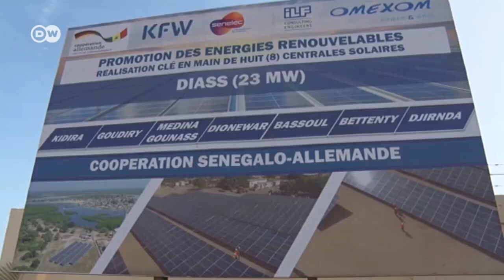Kansela wa Ujerumani afanya ziara yake ya kwanza barani Afrika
Olaf Scholz ameahidi msaada kwa nchi za Afrika zilizoathiriwa na uhaba wa chakula unaoikumba dunia nzima kutokana na vita vya Ukraine. Kansela wa Ujerumani anafanya ziara yake ya kwanza katika nchi tatu za Afrika tangu alipochukua wadhifa huo wa kansela.